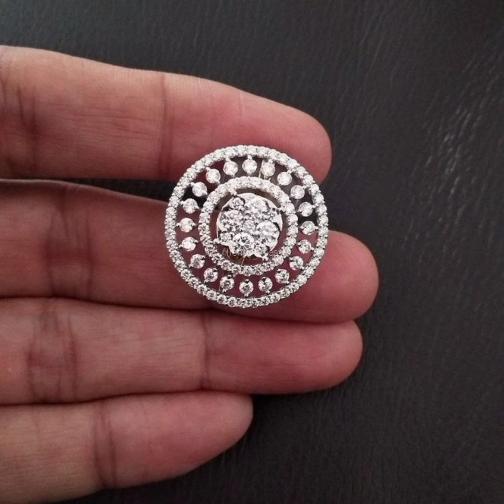Diamond Studs: The Ultimate Guide to Choosing the Perfect Pair - Top Trendy Diamond Earring Ideas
how to choose diamond earrings
Best diamond earrings for women
Diamond stud earrings review
Latest diamond jewelry trends
Diamond earrings vs. studs: which is better?
Affordable diamond earrings for everyday wear
Diamond earring care and maintenance
unique diamond jewelry designs
dazzling diamond earrings for special occasions
finding the perfect diamond stud size
american diamond earring ideas
rhinestone jewellery ideas